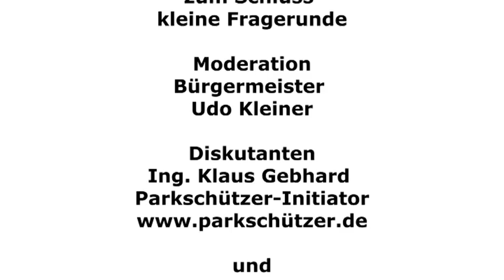Kämpfelbach Teil 1 von 8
Podiumsdiskussion zu Stuttgart 21

Moderation
Bürgermeister Udo Kleiner

Ing. Klaus Gebhard
Parkschützer-Erfinder

Dr. Hans-Ulrich Rülke
MdL BaWü - FDP-Fraktionsführer